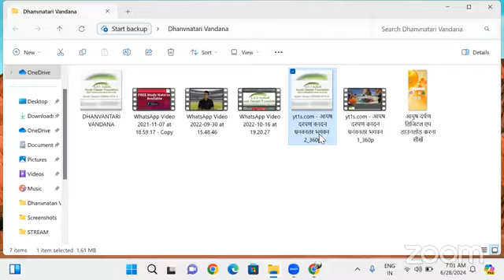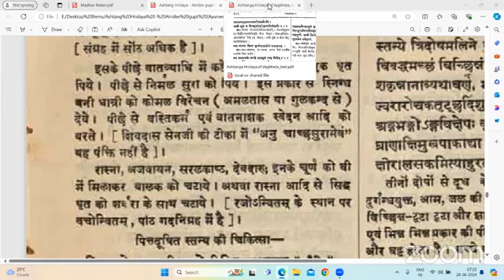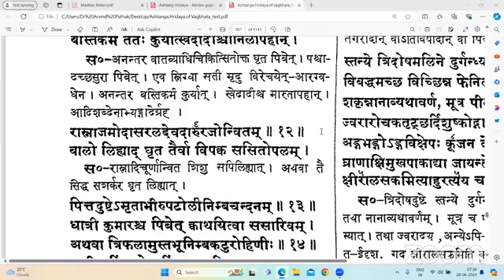अष्टांग हृदय पठन एवं विवेचन 28 06 2024